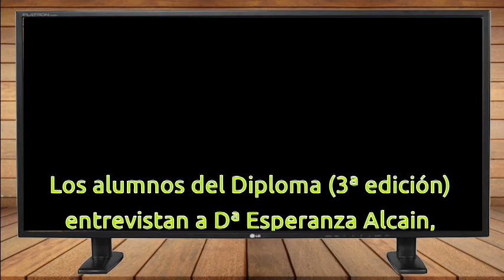Entrevista a Esperanza Alcaín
Los estudiantes realizan la entrevista a la Directora del Diploma de Formación e Inclusión social de Jóvenes con Discapacidad Intelectual de la Universidad de Granada. En esta ocasión contamos con la colaboración de los estudiantes de intercambio (movilidad) de la Universidad de la Coruña (Cristian, Ana y David) que también colaboran en la realización de este video.